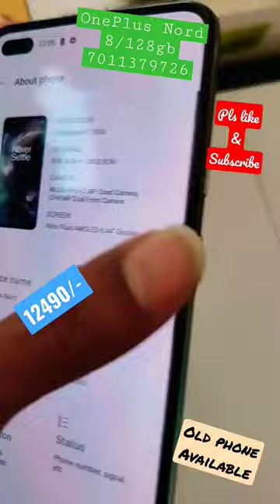OnePlus Nord || 8/128gb || New condition 🔥😍 all working || second hand for sale